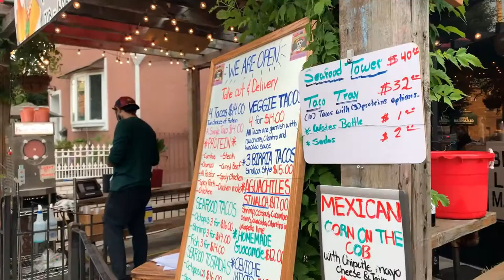Dia de los Tacos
Alison eats birria tacos from a new taco pop-up!